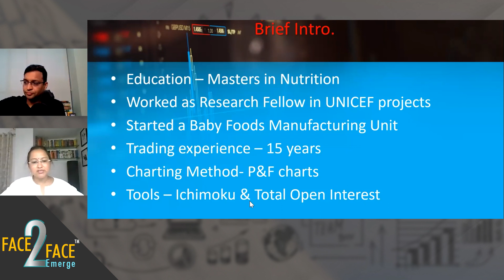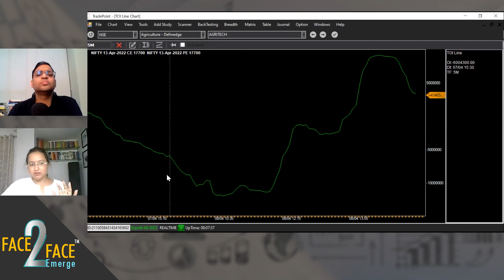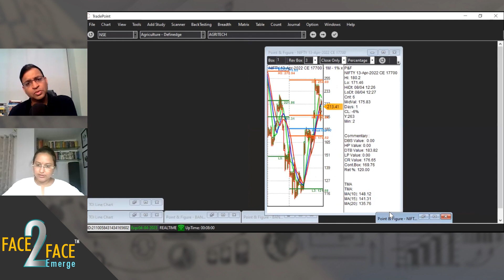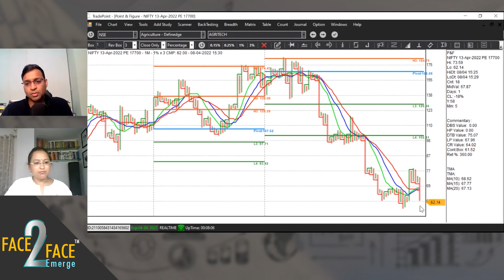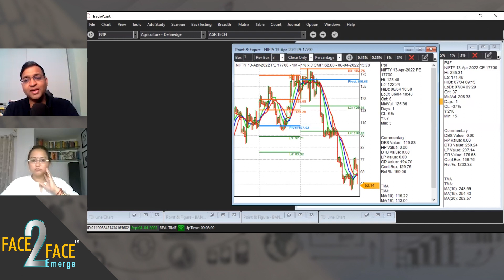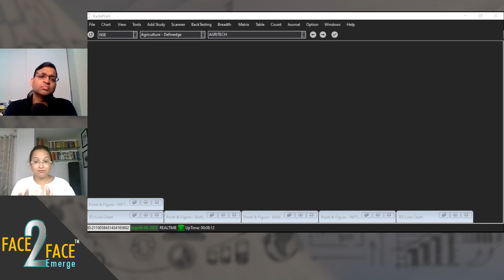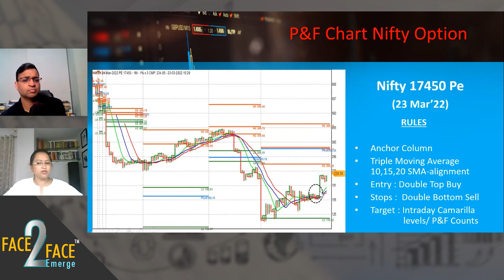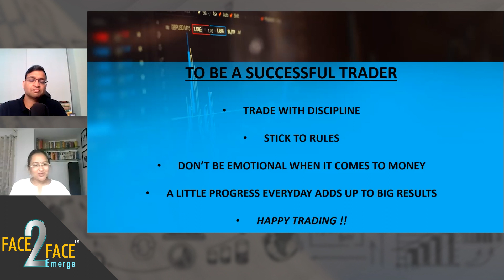Meet a Homemaker and a Successful Trader Face2Face with Mukta Dhamankar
Please refer to the below reference Face2Face videos as mentioned in this video.

In this video, Ms. Mukta Dhamankar along with our host Mr. Vivek Bajaj, co-founder of StockEdge and Elearnmarkets, will talk about life as a trader and a homemaker.

She is a Master's in Nutrition and has worked with UNICEF as a research fellow. Meanwhile, she also developed her own baby food manufacturing unit and is now a full-time trader for the last 15 years & a family nurturer.

In this video, our speaker will talk about her choice to get into trading and why she chose this career as a homemaker. It will also include her strategies and how she is making money through the bearish and bullish patterns.

From Future and Options to Bank Nifty, she will talk about her whole journey, which led to this day. The charts and trading view will be demonstrated for the learners in the live market, which will include the call and put options.

She will also talk about TOI tool, which is Total Open Interests, and how she made strategies for the Futures. She took the relative strength index as her model and will tell us when she used to exit for maximum profits.

The overall presentation will be about trading options and how TOI, Points and Figures are used by her for wealth generation. Points and Figures will be used and demonstrated by her to show their importance.

She is a homemaker and also a successful trader, which shows how time management and the right zeal can take you to places. She has been thoroughly focused on her journey and learning various things for a better outcome.

Know more about her strategies and investment ideas and watch our video on Meet a Homemaker and a Successful Trader.

Twitter ID of Ms. Mukta Dhamankar (@MuktaDhamankar)

Also, we have some top picks for your uninterrupted flow of learning:

How to become from Zero to Hero in Stock Market by Vijay Kedia
Futures और Options से बड़ा पैसा कमाने का सही तरीका Mitesh Patel का

for a plethora of stock market learning content.

Elearnmarkets -

To follow us on various Social Media platforms, join below:
Elearnmarkets